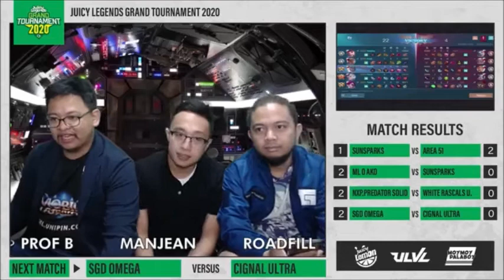SGD OMEGA vs CIGNAL ULTRA | GAME #2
JUICY LEGENDS Grand Tournament 2020 Quarter1 Professional Division
Thursday, March 12, 2020 | Week 2
SGD OMEGA vs CIGNAL ULTRA
Day 6 | Series 4 | Best-of-3 | Game 2